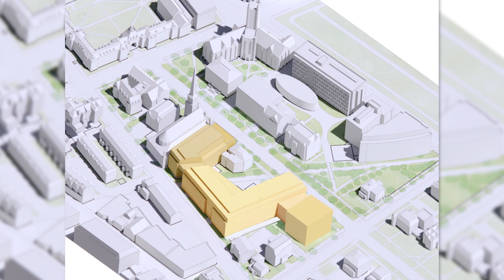Yale Engineering | What's Next?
On the heels of Yale University's landmark investment into building and modernizing Yale's Engineering's campus, we are now radically empowered to broaden and deepen our disciplined pursuit of impact through fundamental knowledge, understanding, and innovation. Great discoveries are waiting to be made. Let's get started.